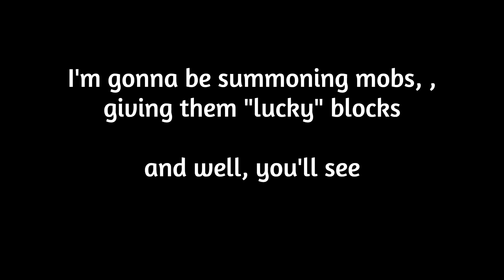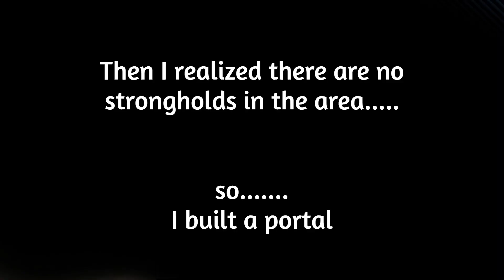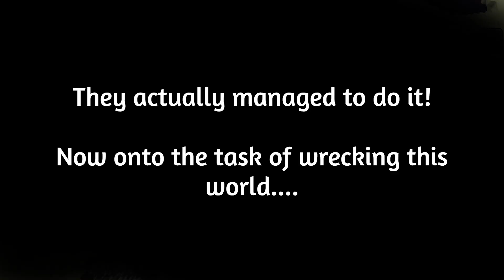Minecraft, But I am literally a God.